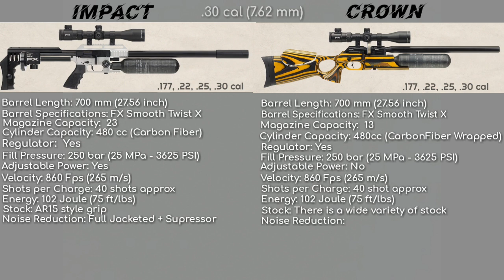FX Impact vs FX Crown (.30 cal) — Feature Video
The main features of these two most curious models are in the video.  If there are models you want, you can specify them as comments.